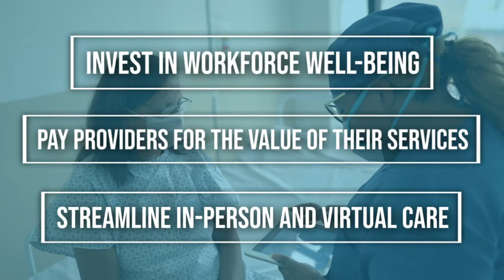Stress Test of the American Healthcare System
The Council of Insurance Agents & Brokers, the American Telemedicine Association, and the Healthcare Financial Management Association, co-sponsored a financial stress test of the nation’s healthcare workforce, hospitals, health plans, and public health infrastructure to identify the gaps in the healthcare system that we can address moving forward. Watch the highlights here.